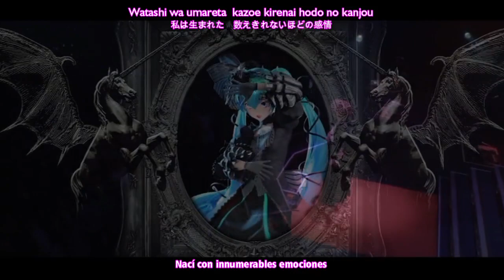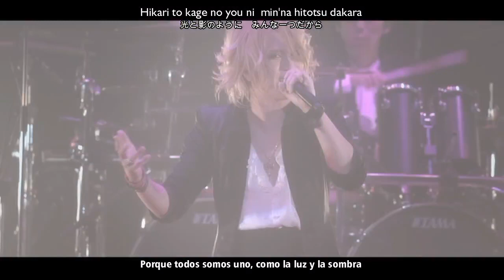KAMIJO - SANG ~Another Story~ [SANG Live] (Sub Español+Romaji+Kanji)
KAMIJO - SANG ~Another Story~ [SANG Live] (Sub Español+Romaji+Kanji) with Hatsune Miku, at Zepp DiverCity Tokyo 2018.

Album: KAMIJO & Hatsune Miku - Sang -Antother Story- [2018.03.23]

Derechos de autor reservados a sus respectivos autores/propietarios.
Copyright reserved to their respective authors / owners.